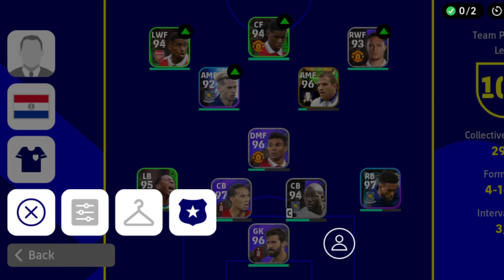ENGLISH PLAYERS + 4-1-2-3 Formation 🔥 | Attacking Gameplay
pes 2023 mobile skill
efootbal 2023 mobile gameplay